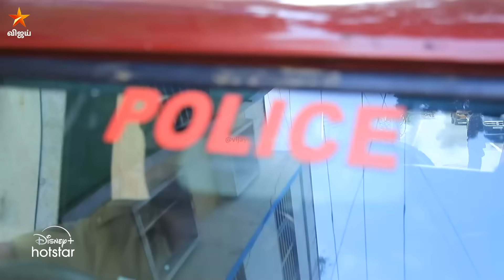புடிங்க சார்.. புடிச்சு ஜெயில் la போடுங்க சார்.. 😡 | Baakiyalakshmi | Preview | 18th November 2024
பாக்கியலட்சுமி - திங்கள் முதல் சனி இரவு 8:30 மணிக்கு நம்ம விஜய் டிவில.. to watch the show on hotstar. Baakiyalakshmi VijayTV VijayTelevision #